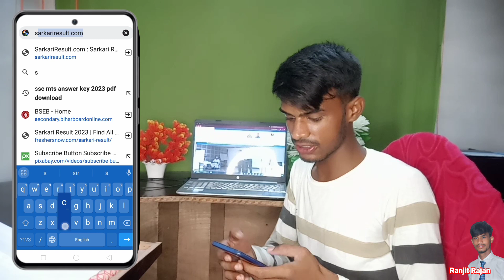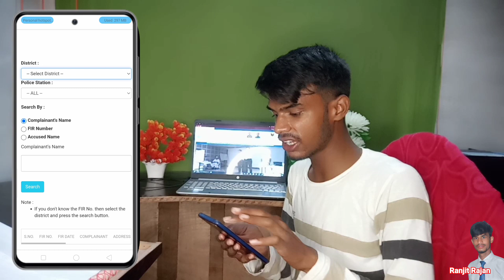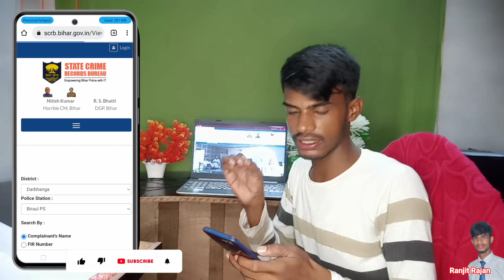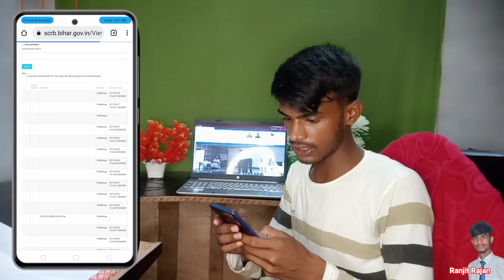अपने मोबाइल से FIR डाउनलोड कैसे करें l I Can Download Fir Online l Bihar Online FIR Download 2023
Link-